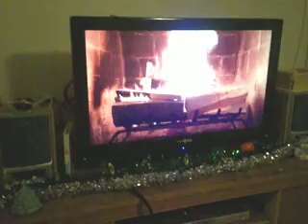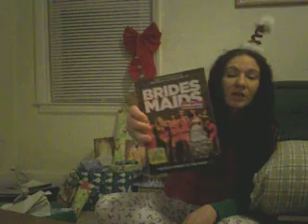Merry Christmas from Ann Arbor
Christmas day opening presents